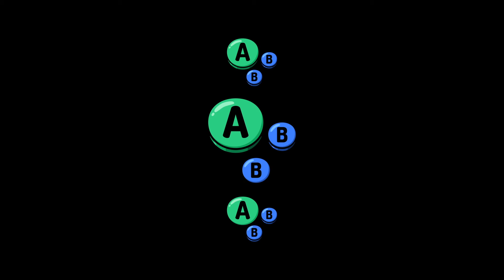Get In My Basement Invitational #01 | Grand Final | Evy vs Xyro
Evy vs Xyro